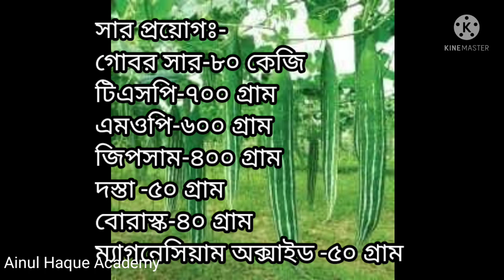সফল চিচিঙ্গা চাষ পদ্ধতি।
এই ভিডিও তে আলোচনা করা হয়েছে কি ভাবে চিচিঙ্গা চাষ করবে। চিচি প্রায় সারা বছর চাষ করা যায়। চিচিঙ্গা খুব সহজে চাষ করা যায়। সফল ভাবে চিচিঙ্গা চাষ করতে এই ভিডিও টি সম্পূর্ণ দেখুন...
Photo & video source:Google  & pexel video
Note:-Full crodits to owner all image,picture, video show in the video belong to the respected owner.